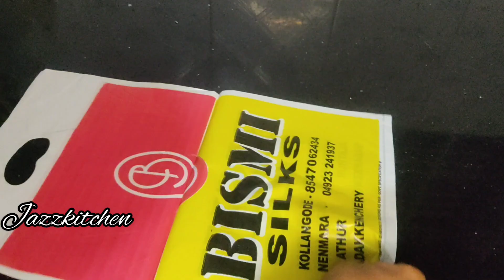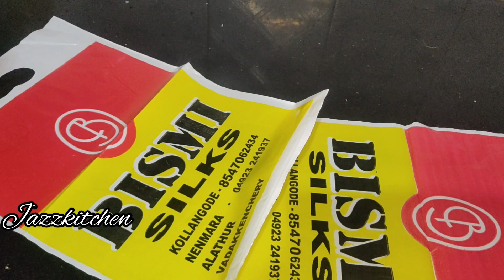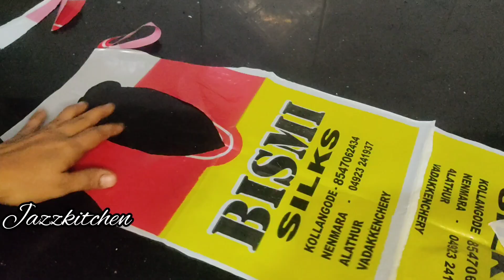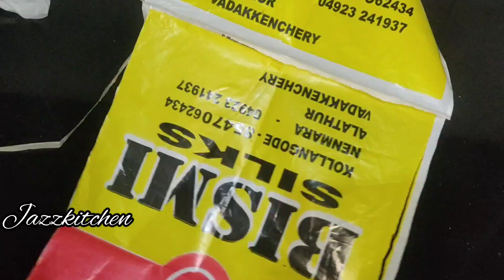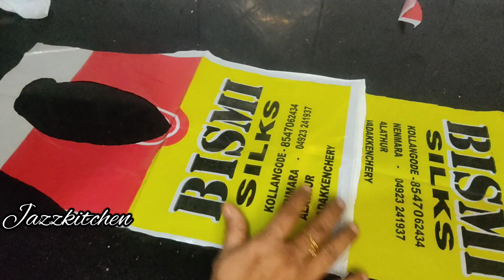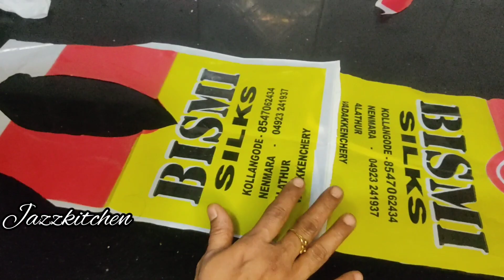കിച്ചനിൽ പ്ലാസ്റ്റിക് കവർ കൊണ്ട് ചെയ്യാൻ പറ്റുന്ന കിടിലൻ സൂത്രം /Amazing Kitchen Hacks